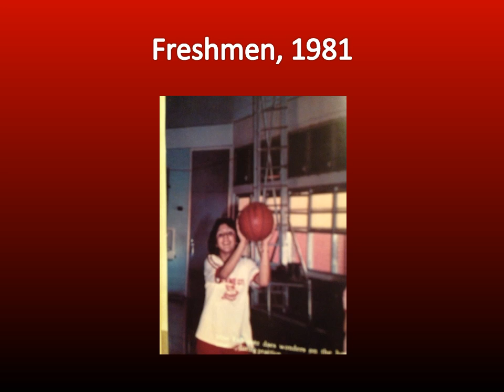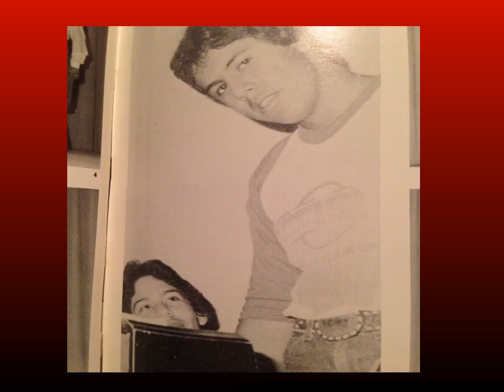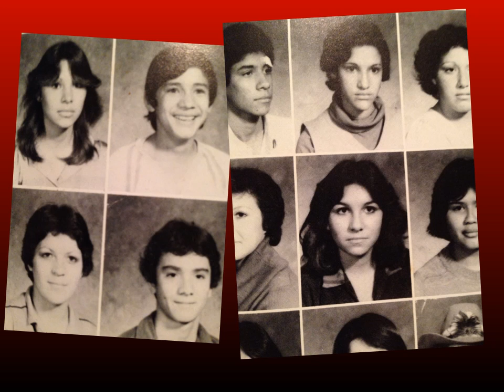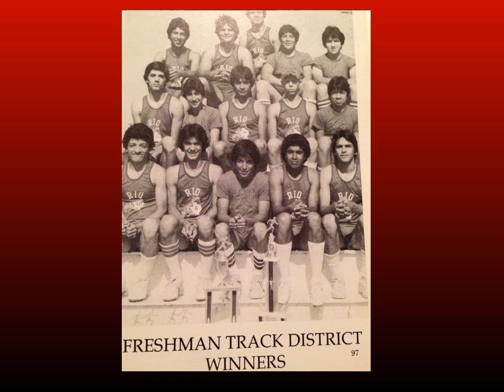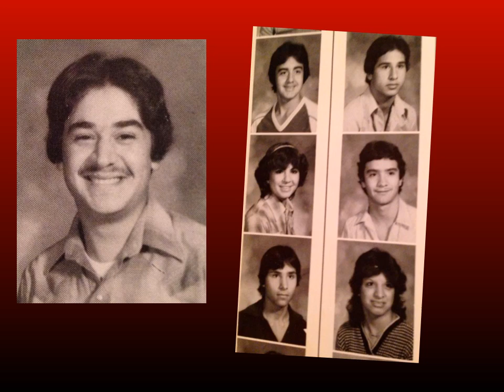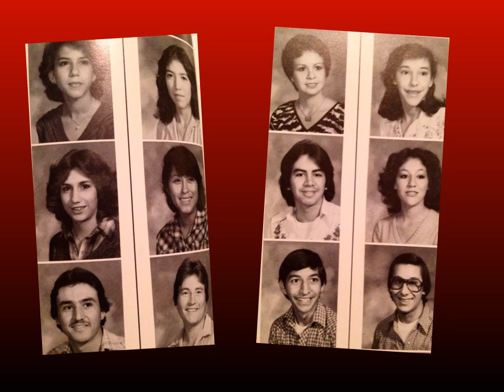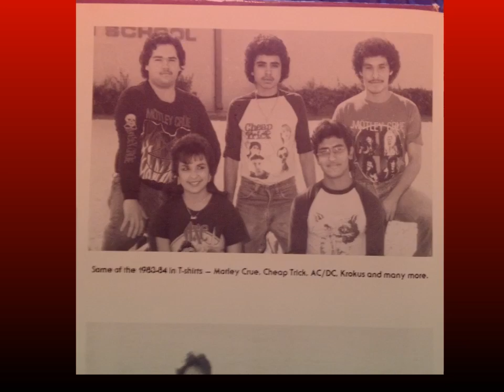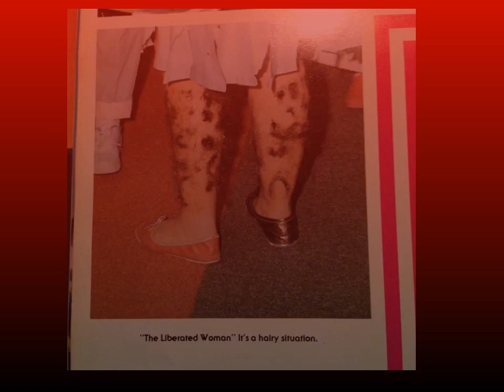Rio Grande City Class of 1984 Presentation